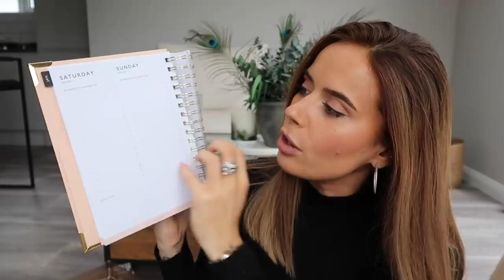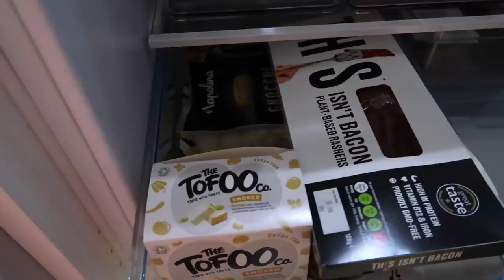SORTING MY LIFE OUT + AMAZON HAUL + WHAT I GOT FOR CHRISTMAS | WEEKLY VLOG | Suzie Bonaldi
SORTING MY LIFE OUT: In the first weekly vlog of 2022 I'm showing you my kitchen organisation, a big makeup clear out plus my new jewellery storage. Oh and what I got for Christmas and an amazon haul. There's a lot going on in this one.

Waffle Robe (long version available)

(similar) Top

Ugg Ultra Minis (currently sold out)

(similar) Joggers

(similar) Hoodie

Aviator Jacket

Fendi Hoops (currently sold out)

✧ ITEMS SHOWN ✧
Coffee Machine

Dry Shampoo

Storage Jars (0.8 L)

Headband Holder

Egg Tray

Adanola Bra

Adanola Leggings

Eat Drink Nap book

Matches (similar)

Fireside Diffuser - no longer available (wait for next winter)